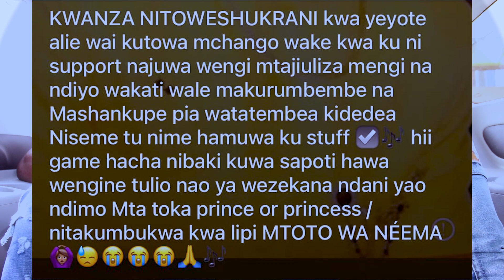Story za Mitandaoni / tutakuwa na mtumishi Joshua Promise